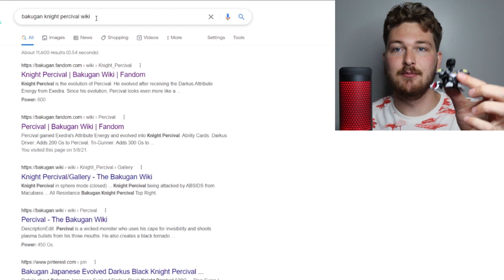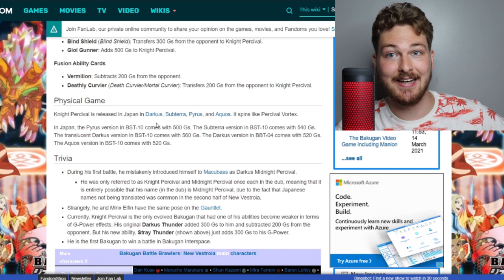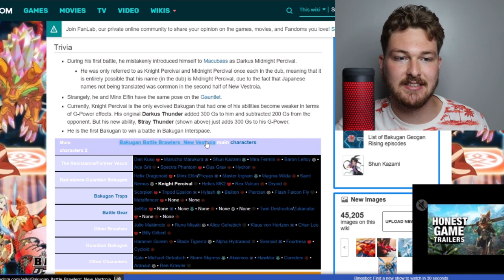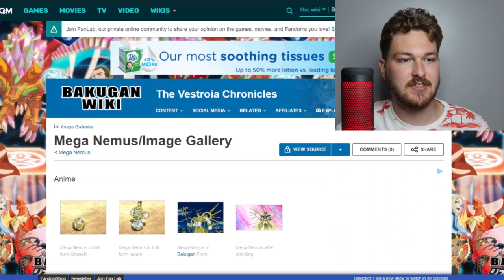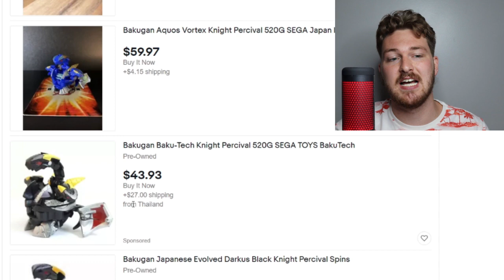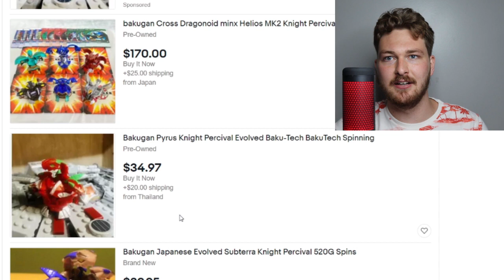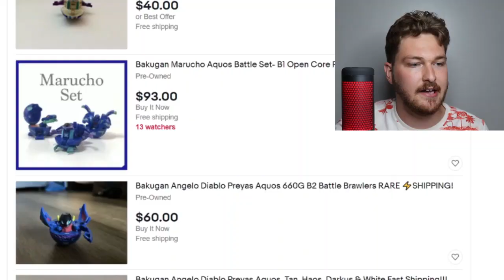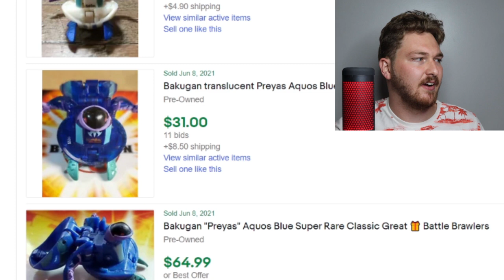How to Buy Old Bakugan in 2021 | Tips and Tricks!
Recently I have been getting a lot of questions about where I get my bakugan, how much they are and so forth. I decided to make a video showing my process! I hope this helps a lot of you out!